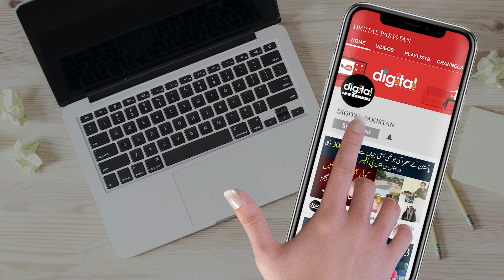Peshawar Mian PTI K Azadi March Ke Tayarian Arooj Per Rokawtain Hatene K Lia Crane Bhe Sath